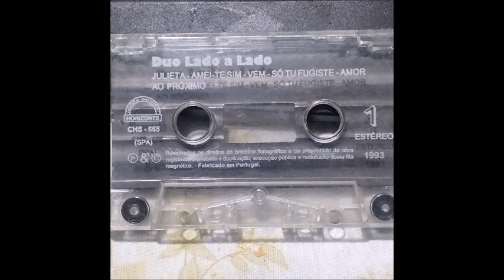Duo Lado A Lado Vem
Duo Lado A Lado Ano 1993

           LADO A

Duo Lado A Lado Julieta

Duo Lado A Lado Amei-te Sim

Duo Lado A Lado Só Tu Fugiste

Duo Lado A Lado Amor Ao Próximo

           LADO B

Duo Lado A Lado Com Outro Te Vi

Duo Lado A Lado Viver Comigo

Duo Lado A Lado Vem Amar

Duo Lado A Lado Disseste-me Adeus

Duo Lado A Lado Eu E Tu